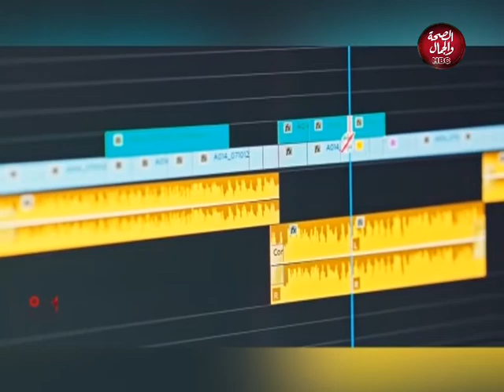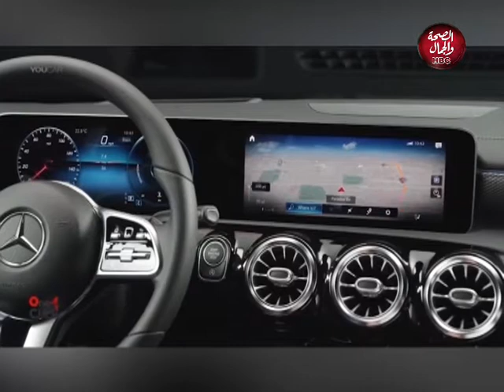في الصالون | سواقة الستات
تقدمه : ندي إمام

في ضيافتها : احمد عبد الحمد

مخرج و يوتيوبر

قناة_الصحة_والجمال# برامجنا